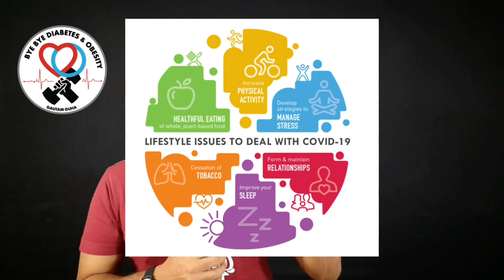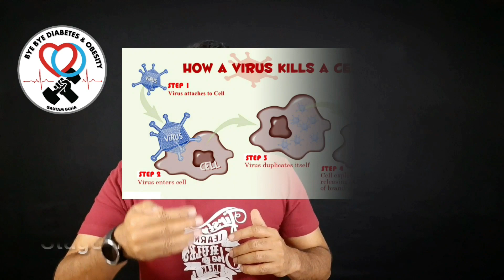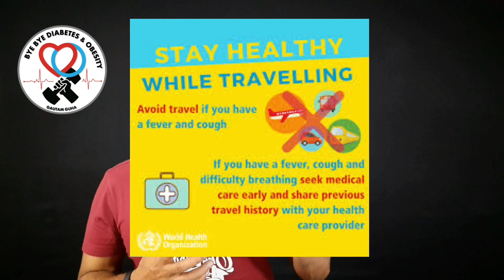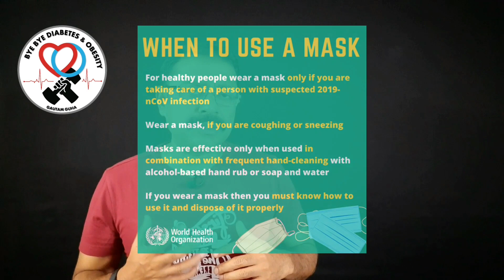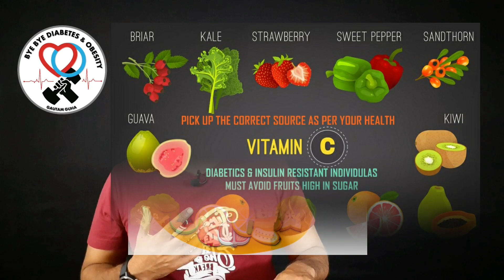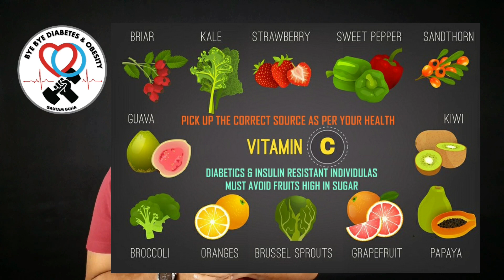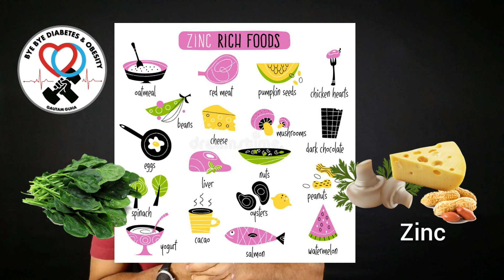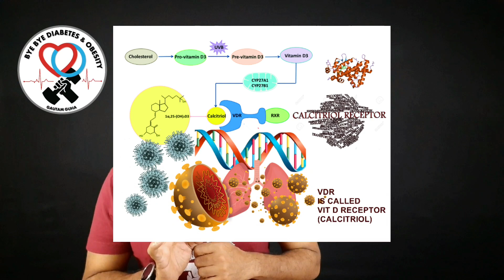Video 15 - Fight against COVID-19: Gear up your First Line of Defence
Coronavirus disease (COVID-19) in India is currently in stage 2 and it is our collective responsibility to ensure that this virus attack is contained at the earliest. For any virus attack, the host is important, and that host is YOU. Hence, immunity and strength of your body cells to resist the virus is critical. Through this video I try to reach out and address the issues needed to gear up our first line of defence to build up our resistance and immunity against this virus attack.